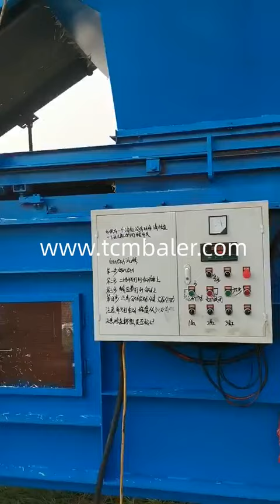Straw bale cutting and strapping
TCM BALER TCMBALER is a professional hydraulic press baler machine manufacturer and supplier in China for more than 20 years, and we can offer cardboard baler paper and card baler for sale with a cheap wholsale factory price for our customers without any agent or dealers if you wanner buy our baler press machine.

Hellobaler Straw Bale Wall Anvil Straw Bale How to install straw Italy, Jul 15, 2020 · One edge of the bales has folded straw while the other has clean cut straw ends exposed. When laying the bales, start with the cut edge out for the first row and the cut edge in for the second row, and so on up the wall. The folded side is slightly thicker than the cut edge. JEWEL Straw Bale Questions Answered: Bale Retying, Corner Peru, How to stuff, how to lock the bales from moving and the use of tar paper under the bales and strapping. A: Hey, that’s cheating! That’s at least three questions disguised as one ? a) If I end up short by only a few inches, I always push my full or half bale into the corner and stuff with loose flakes back to the rest of the wall run. Shlok Polyester Strapping Brian Hodg Australasian Straw Bale Vietnam, We use a 19mm wide flat polyester strap fitted every 450mm along the straw bale wall. With a breaking strain of 1,100 kg we can consistently gain 7% compression. The compression achieved from the polyester strapping negates the risk of straw bale wall sinking after the roof is fitted, a problem that can be difficult and expensive to fix. Xtbaler Cordwood and Strawbale Combination Cordwood Construction Malaysia, Jun 02, 2014 · Stretching across the bales from one side of the wall to the other is 1” x 2” strapping which is screwed to the framing. This compresses the bales downwards and keeps them anchored to the plywood platform beneath. We aligned the bales vertically only because this allowed the best fit within our wall space. Enerpat Amazon.com: Tough 1 Hay Bale Cutter: Sports & Outdoors Macao, COSCO Band Strap Cutter. Perfect cutter for hay or straw bale twineHeavy duty polymer with recessed blade for safetyRed72 9755 From the original Tough 1. Perfect cutter for hay or straw bale twine. We have to cut hay bales open pretty much every day, and this worked like a dream for the first couple of weeks. Now it just tugs on the Valvan Straw Bale Building Glossary Anvil Straw Bale Building Greenland, The shortening of the strapping causes the compression of the straw bales Cripple To cut part way through a piece of bowed timber to facilitate its straightening Cutting (excavation) To excavate land, normally with a view to create a flat section on which to build a home Door buck A frame fixed into a straw bale wall into which a door is fitted ClimateMFG Hay Processing and Packaging HALL'S HAY Thailand, The conversion of large square bales to small square bales is a process that has been practiced for over 20 years. Innovative manufactures like Steffen Systems and Hunterwood Technologies have perfected the process and integrated their bale slicers with both high and low density hay presses worldwide. Most of the equipment that runs today is designed for double compression of forages SRS Steel Framed Kit Buildings and Straw Bale Laos, To begin a corner cut a piece of strapping to length and wrap the mesh around it two folds. Place it at the edge of the beginning point and use self tapping metal screws ( the same kind used for metal roofing the ones with the neoprene washer are unnecessary since your not worried about shedding water) to secure it in place. sinobaler Bundle Strapping HALL'S HAY Sri Lanka, Via remote control, the forklift operator starts the conveyor and the group of bales is separated and advanced into the first compression area. The entire 18 bale bundle is squeezed and then moved through the first Strapack high speed strapping machine. This strapper automatically applies six heat sealed plastic straps to the package vertically. The package is then moved into the second